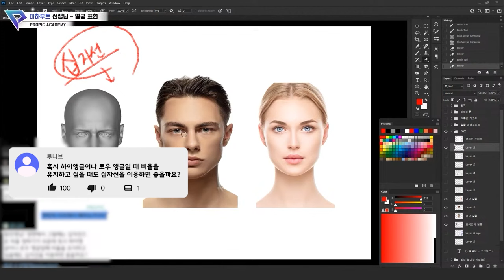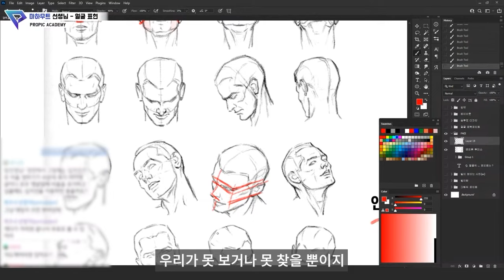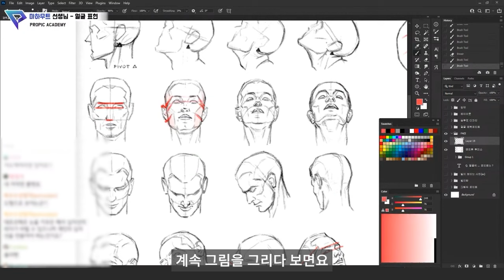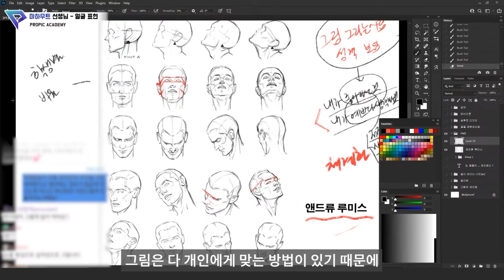😘얼굴을 더 쉽게🥰 그리는 방법 (with.마하무트 선생님)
2024년 01월 4일 마하무트 선생님의 PROPIC 방송 편집영상입니다.

이번 영상은 얼굴을 더 쉽고, 자연스럽게 그릴 수 있는 방법에 대해 알아보겠습니다! 핵심은 바로 '십자선'인데요, 캐릭터의 개성을 살리거나 성격도 표현할 수 있어서 다양하게 활용할 수 있으실거예요!

저희 프로픽 아카데미는 매주 목요일 7시, 실시간 소통 방송을 진행합니다. 방송 링크는 트위터와 페이스북에 게시되며, 프로픽 Youtube 채널 / SNS계정을 팔로우하시면 더 빠른 소식을 접하실 수 있습니다!